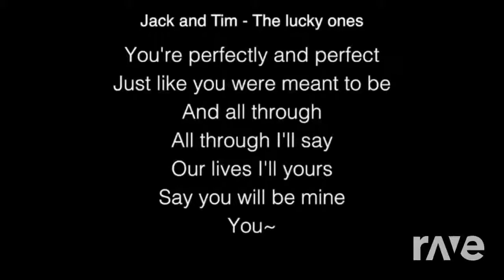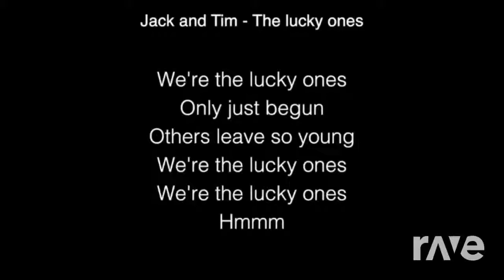Ultimate Pandagang Minimix | RaveDj